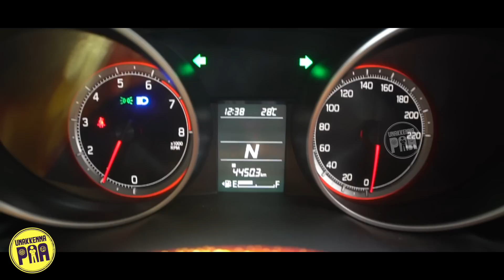Unakkennapaa Car lam Vaangi Jolly ah Iruka? | Unakkennapaa with Vivek #9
Unakkennapaa is a brand  new series by Vivek.